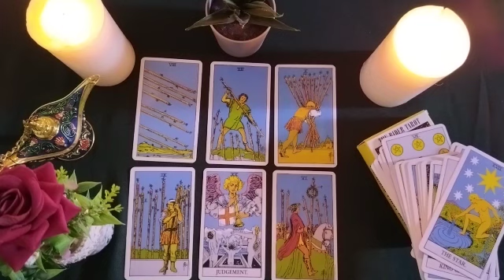SAGITTARIUS🟣SOMEONE NEW ASKS YOU FOR THE KEY TO YOUR HEART!! 💕🤗